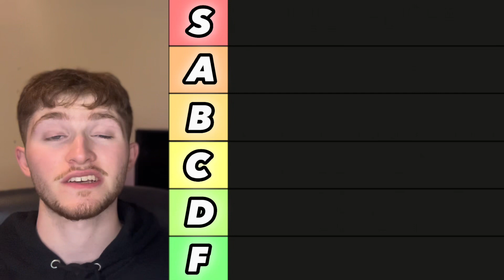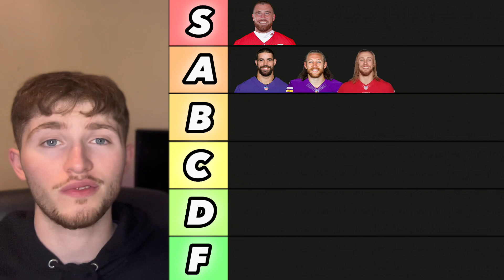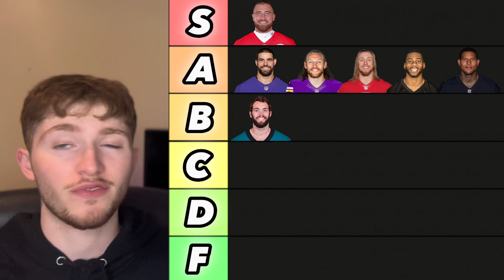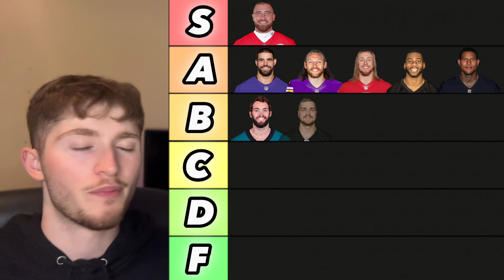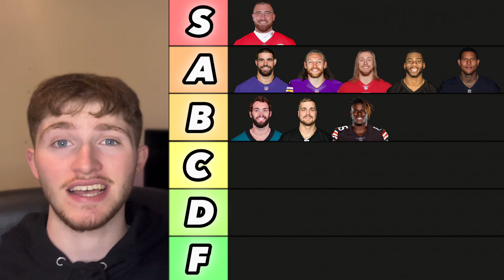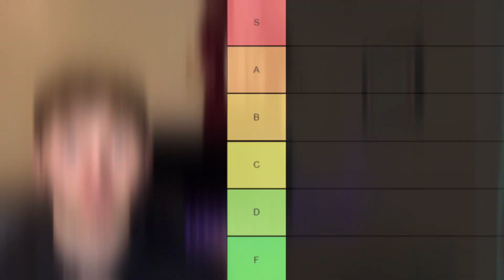UPDATED Top-20 BREAKOUT TEs For Fantasy 2023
NOBODY Shows love to the TEs… BUT WE DO!

Player Time Stamps Below! ⬇️
0:00 Intro
0:33 Breakdown
1:58 Travis Kelce
2:30 Mark Andrews
3:21 TJ Hockenson
3:47 George Kittle
4:27 Kyle Pitts
5:21 Darren Waller
6:22 Dallas Goedert
7:32 Pat Freiermuth
8:20 David Njoku
9:25 Evan Engram
10:12 Dalton Schultz
10:59 Greg Dulcich
11:38 Chig Okonkwo
12:16 Tyler Higbee
13:00 Cole Kmet
13:33 Gerald Everett
14:03 Juwan Johnson
14:43 Jelani Woods
15:07 Kincaid/Knox
16:08 Sam LaPorta